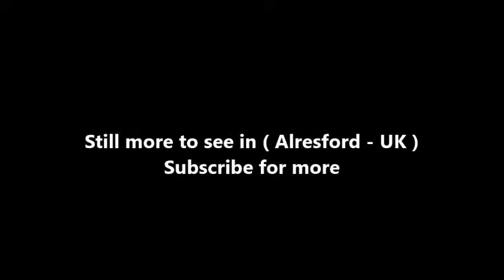Places to see in ( Alresford - UK )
New Alresford or simply Alresford is a small town and civil parish in the City of Winchester district of Hampshire, England. It is 7.5 miles north-east of Winchester and 12 miles south-west of the town of Alton. In the 2001 census, Alresford had a population of around 6,000. New Alresford has independent shops, a tourist information centre, a central conservation area, four tea rooms, five pubs and is a terminus as with Alton of the Watercress Line, a steam worked heritage railway at Alresford railway station.

There is evidence of Neolithic, Bronze Age and Iron Age occupation on numerous sites in the Alresford area, with a Roman or Romano-British site on nearby Fobdown and to the south-east of the town in Bramdean. There is evidence of a grant to the Church at Winchester sometime before the 9th century, which became known as the Liberty of Alresford. Alresford was listed in the Domesday Book but this probably refers to what is now Old Alresford as there is no evidence of a settlement south of the river at this time. Old Alresford as with Farnham, Guildford, Dorking and Maidstone adjoins the Pilgrims' Way between Canterbury and Winchester.

New Alresford was founded in the 12th/13th century, the idea originally being that of Henri de Blois, the Bishop of Winchester and brother of King Stephen of England. The design of the T-shaped town (originally named Novum Forum) was followed by de Blois' successor Godfrey de Lucy. Alresford was one of the Bishop's six new towns and was his most profitable plantation—his palace was situated in nearby Bishop's Sutton, perhaps less than a mile distant. The medieval stone bridge he built at this time is still in place. This expansion also involved the construction of the Great Weir between New Alresford and Old Alresford, creating Old Alresford Pond.

New Alresford quickly became established as a prosperous market town, focussed on the wool, leather and the other products from sheep and cattle; in the 14th century Alresford sheep markets produced one of five highest turnovers in England. Alresford sent two members to parliament until the population was reduced by the Black Death. In the 17th century the town made news as a dangerous place to live due to the uncommonly frequent fires which razed it; in the spring of 1644, the Battle of Cheriton took place on Cheriton Down, reaching the outskirts of Alresford.

The town is crowned by its large T-shape main street conservation area. The town is an attractive art, rail and tourist destination, with its classical, dense two Georgian streets situated near Winchester and the South Downs National Park. Here are the Swan Hotel, Bell Hotel, Pink House Hotel, jewellers, wine merchants, butchers, flower shops, toy shop, dress shops, the Alresford Gallery, Candover Gallery and tea rooms. There are three other public houses, the larger being the Globe Inn by one of the stream channels and play area. Alresford is at the south-western end of the Watercress Line (officially the Mid-Hants Railway). This heritage railway line runs steam and diesel trains, and gains its name from the fact that it used to be the line that took watercress up to London.

Brandy Mount House holds the National Plant Collection of Snowdrops in their grounds. The gardens are open to the public during the season. Alresford holds a number of community events throughout the year. Several are organised by or with New Alresford Town Council (NATC). All events which are held in the main streets within the original town (Broad Street, East Street, West Street) require the permission of the New Alresford Town Trust (NATT – a registered charity which preserves the town's traditional rights of access, to fairs and to street markets, preserves old documents and buildings, and runs a community minibus). A fee for street usage is usually payable by organisers, which helps in the Trust's other works, including running the local minibus which serves the elderly and disabled. A number of events are organised by The Alresford Pigs Association, which raises money in the local area for those in need, by the local Rotary club (such as the annual 5 November Fireworks at Arlebury Park), and by the town council.

( Alresford - UK ) is well know as a tourist destination because of the variety of places you can enjoy while you are visiting Alresford . Through a series of videos we will try to show you recommended places to visit in Alresford - UK